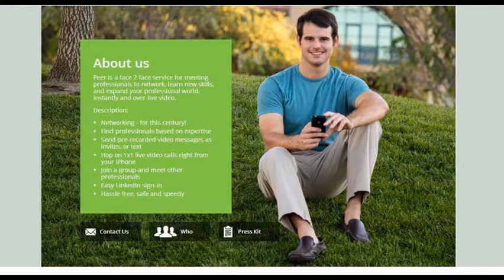Free Live-Real Time International Video Chat with LinkedIn Professionals on iPad, iPhone, iPod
About this video:

Professional's or Expert's Live video network (Facetime) for Linkedin on Apple iOS (just make a search and do instant video call in real-time)

This Peer is a nice face 2 face service for meetings and business professionals to network, learn new skills, and expand your professional world, instantly and over live video.